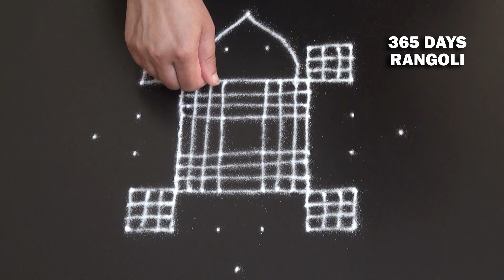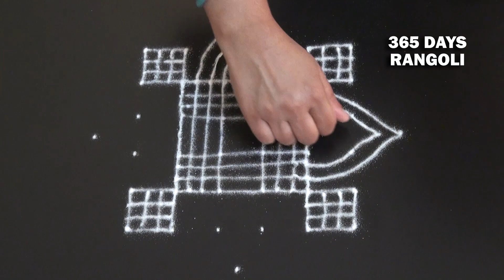Padi Kolam,6 dots Rangoli Design,ಚುಕ್ಕಿ ರಂಗೋಲಿ,Beginners Rangoli Design